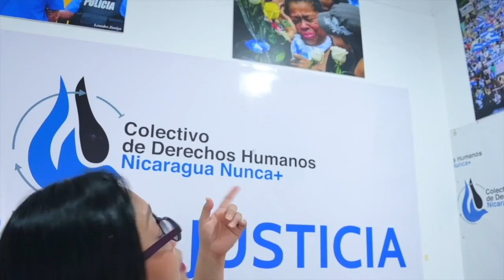Las luchas de las mujeres migrantes nicaragüenses en Costa Rica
Costa Rica ha sido el destino de miles de nicaragüenses, que durante décadas han migrado por razones políticas o económicas.
Un estudio del Banco Interamericano de Desarrollo, BID, publicado en 2018, reveló que desde 2010, las mujeres han representado un poco más de la mitad de la población inmigrante nicaragüense en este país.
CONFIDENCIAL conversó con tres de ellas en ocasión de este 8 de marzo, para conocer cómo enfrentan los desafíos de ser mujeres migrantes en Costa Rica.